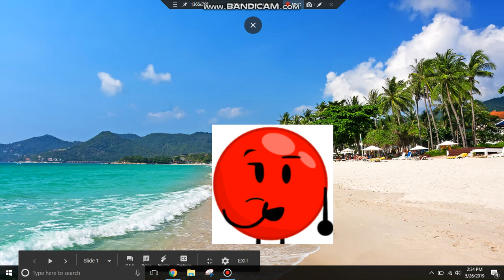Character Elimination BIS Ep 21: Catch The Other Richard